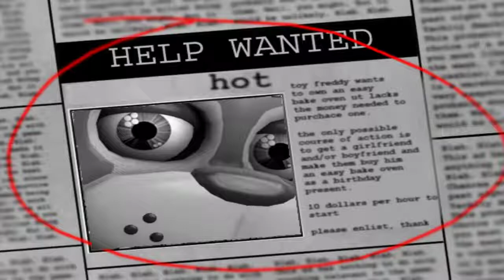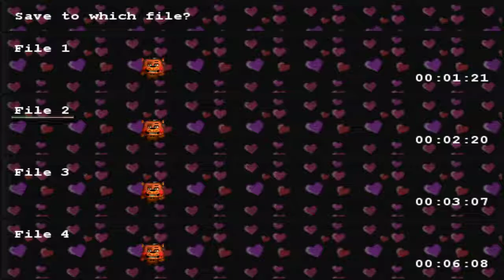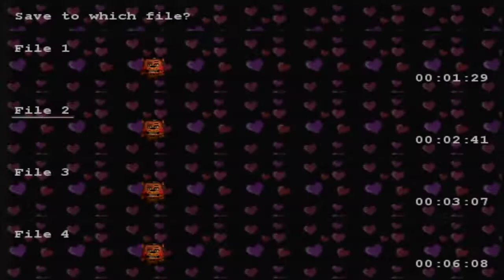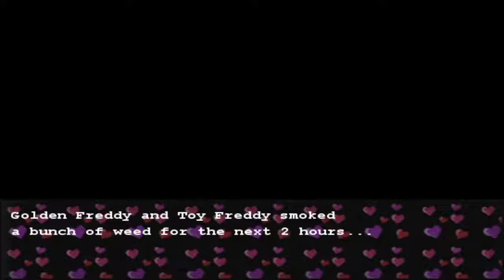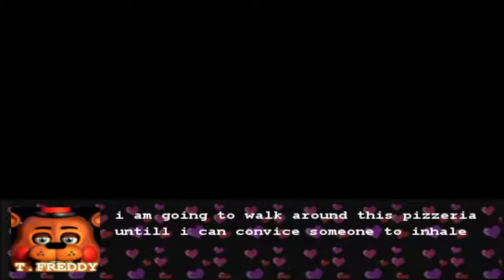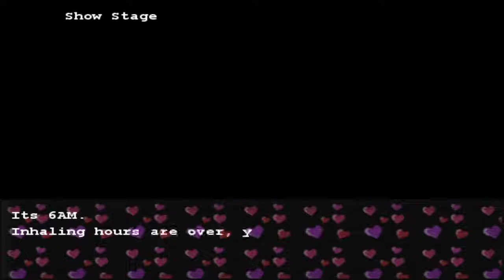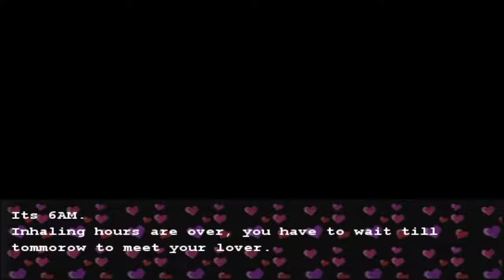Toy Freddy's Dating Simulator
I got nearly every ending, if anyone can tell me how to get the Bonnie ending let me know because I don't want to spend over an hour on this game.